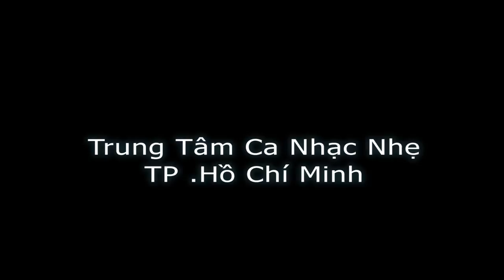[Neokid Colors of My Music] Đứa bé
Trường âm nhạc và nghệ thuật Neokid / Neokid Music Studio

Âm nhạc và Màu sắc là điều kỳ diệu mà Tạo hóa ban tặng con người để chia sẻ, bầu bạn và đồng cảm với từng tâm hồn. "Colors of My Music" là một bữa tiệc âm nhạc của những thanh điệu và sắc màu sống động mà Neokid muốn mang đến cho các bé, quý phụ huynh và các vị khán giả.